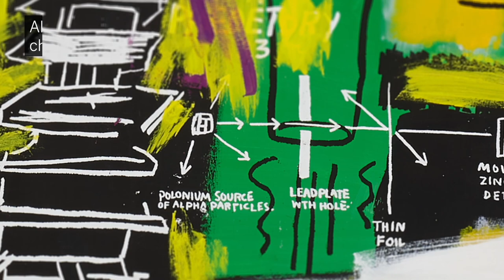Explaining the Explosion of Iconography in Basquiat’s ‘Pyro’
Urban chaos, graffiti-like figures, silkscreened animals, architectural shrines and curious scientific models converge and collide with dizzying force in Jean-Michel Basquiat’s spectacular painting, ‘Pyro’. Discover what the iconography means in this latest episode of Anatomy of an Artwork. Basquiat’s ‘Pyro’ is a highlight of our upcoming Contemporary Art Evening Auction (October 3 | London).